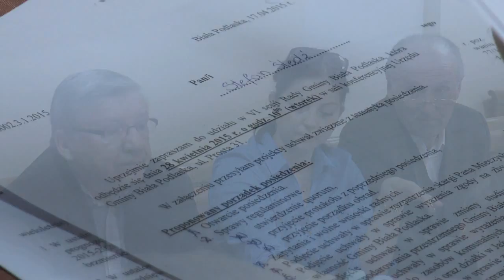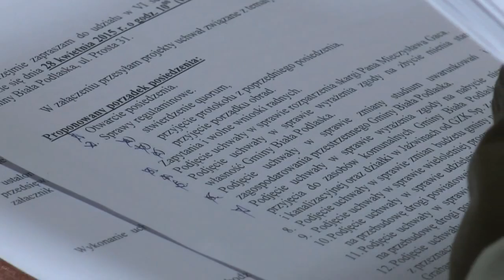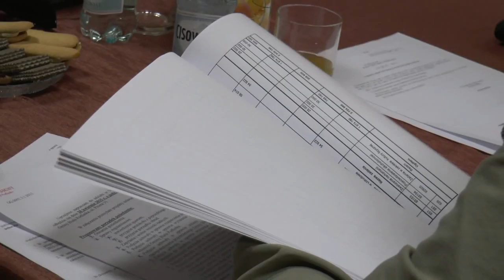VI Sesja Rady Gminy Biała Podlaska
28 kwietnia odbyła się VI sesja Rady Gminy Biała Podlaska.W filmie rozmowa z Wiesławem Panasiukiem Wójtem Gminy Biała Podlaska oraz Dariuszem Plażukiem Przewodniczącym Rady Gminy Biała Podlaska, którzy podsumowują sesję oraz mówią o palącym problemie jakim jest potrzeba wybudowania przedszkola gminnego.